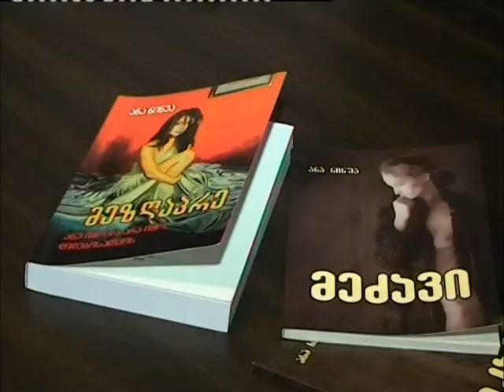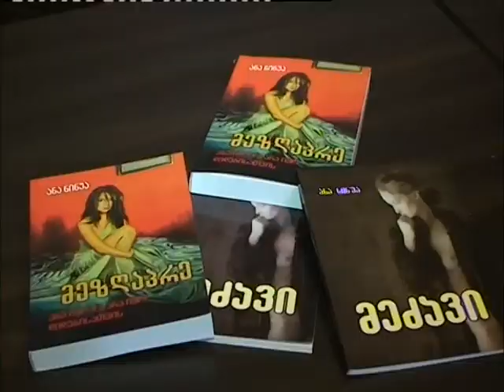ანა ნინუას ორი რომანის პრეზენტაცია საზოგადოება ქუთაისელში